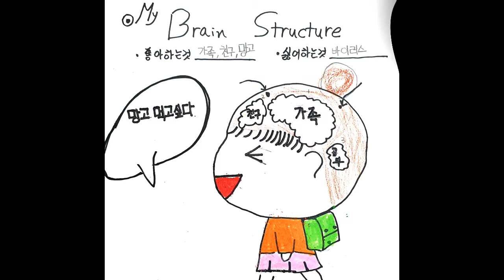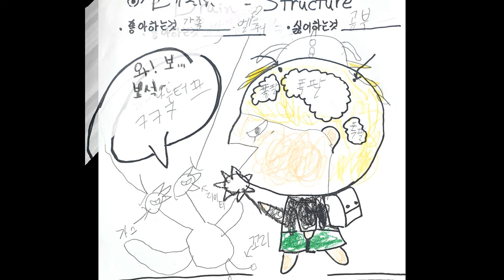진보초 3학년 뇌구조 캐릭터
2020년 10월에 진행한
진보초 3학년 뇌구조캐릭터입니다.